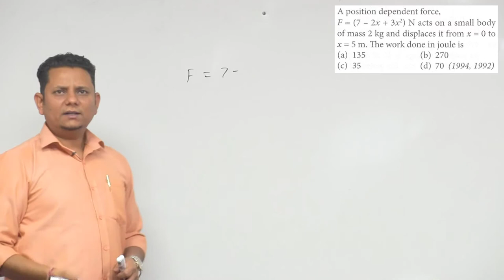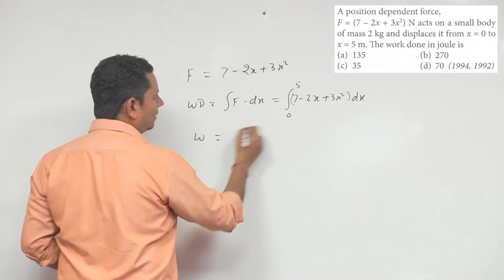A position dependent force F = 7-2 x+3 x 2 newton acts on a small body of mass 2 kg and displaces it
A position dependent force F = 7-2 x+3 x 2 newton acts on a small body of mass 2 kg and displaces it from x=0 to x=5 m. The work done in joules is